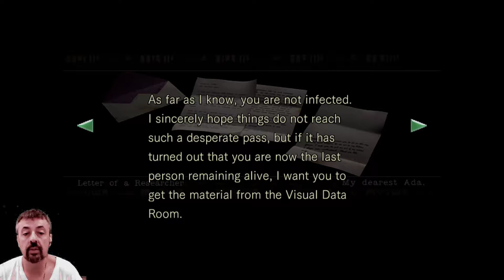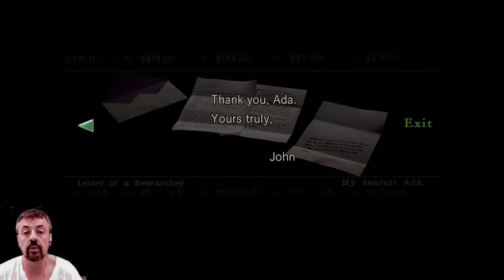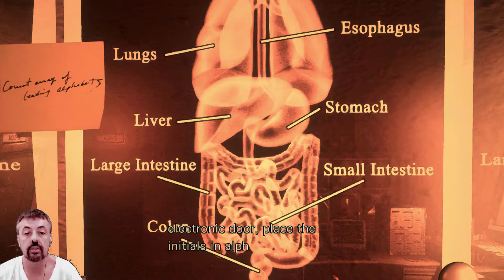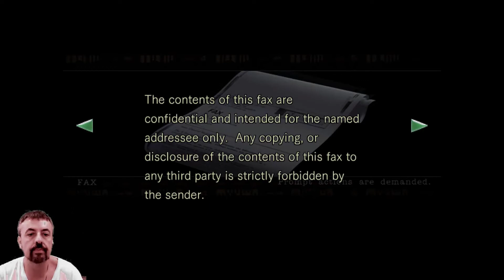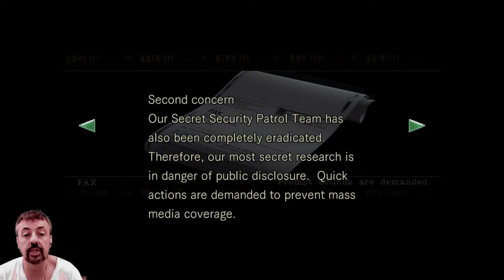Resident Evil HD Remaster (PC) - Chris Walkthrough Part 18 what lies beneath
What has umbrella been up to underneath this mansion? and who will pay for this mess?